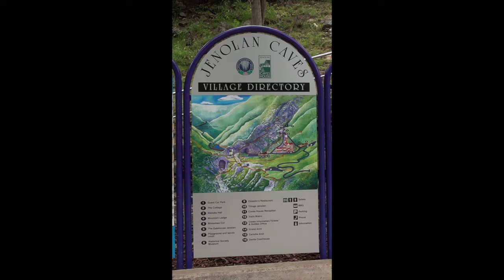Jenolan Caves NSW Australia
Jenolan caves in New South Wales is one of the best cave systems in Australia.